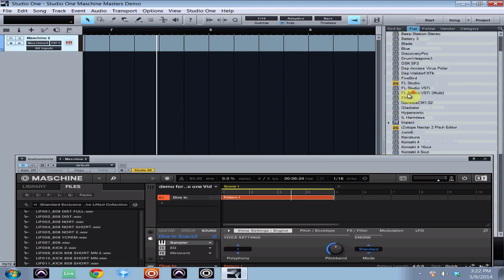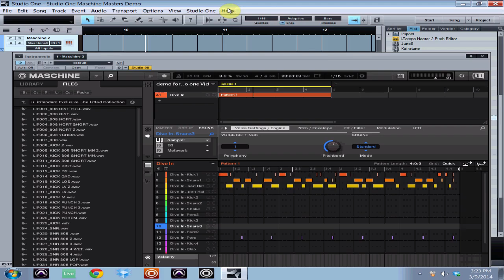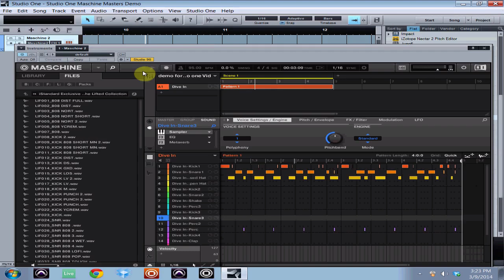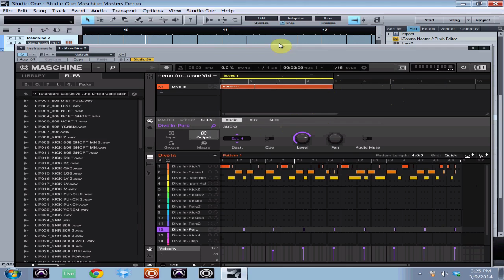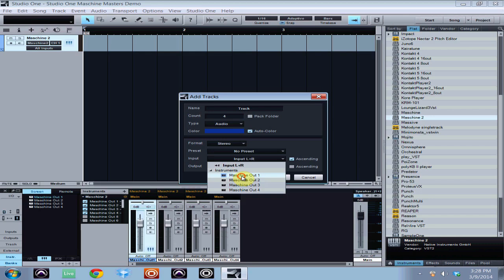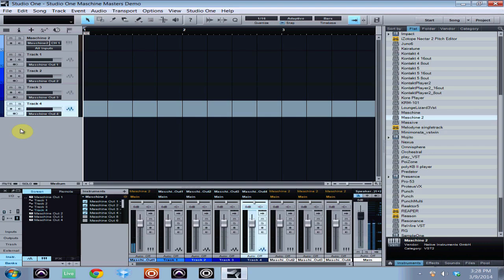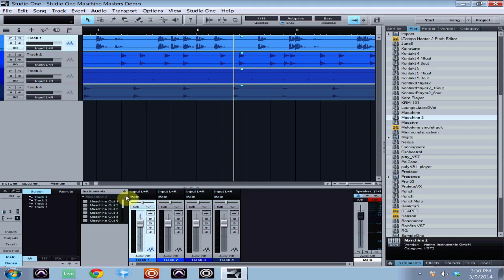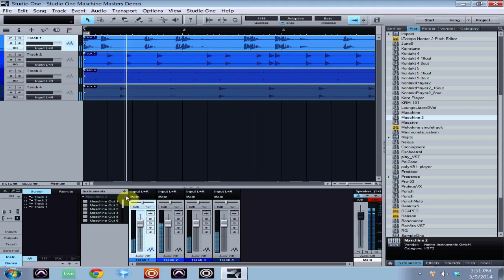How to Record Maschine 2 audio in Studio One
In this Maschine 2 tutorial video we explain in depth how to Record audio directly into Studio One DAW for mixing and mastering. For more exclusive Maschine, MPC Renaissance and Ableton Push tutorials visit maschinemasters.com